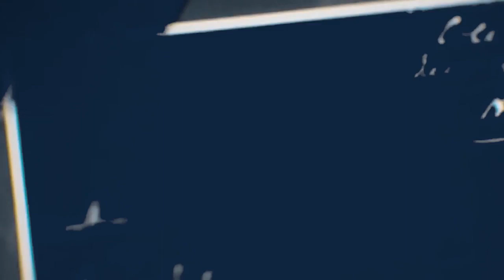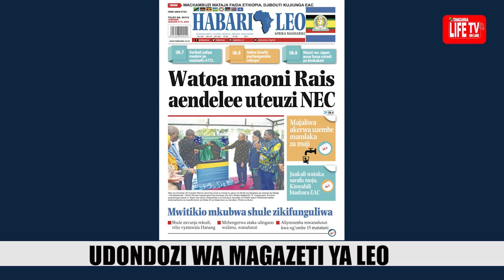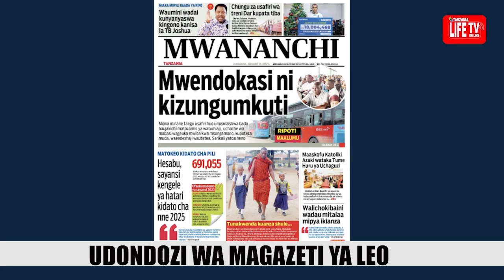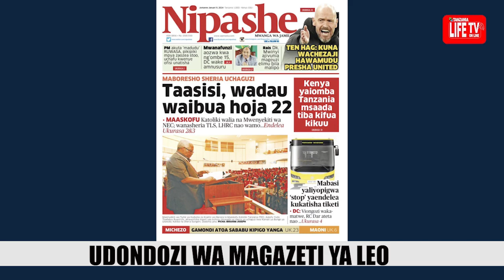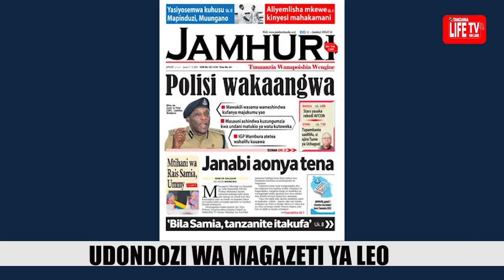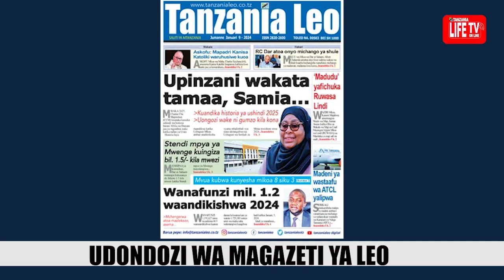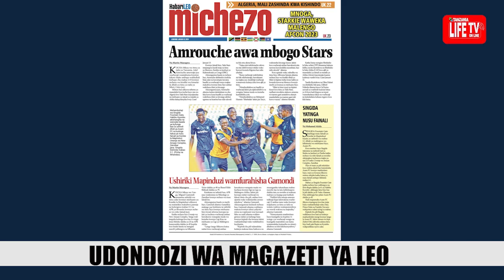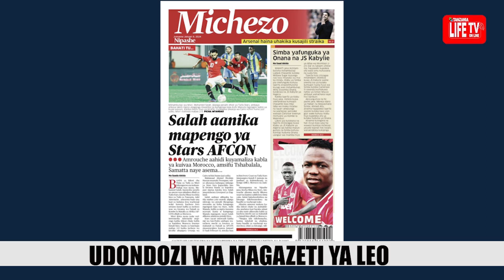MAGAZETI YA LEO 09/01/2024, MLUNDIKANO WA WALIMU WAMSTUA MCHENGERWA, SIMBA YATINGA NUSU FAINALI